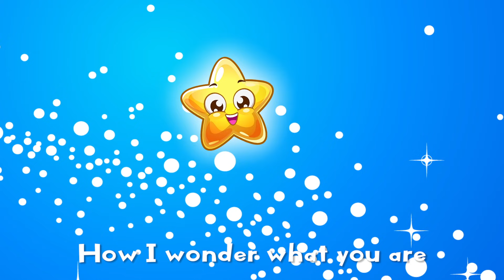Cantecele in limba Engleza pentru copii - Clopotelul Magic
🎵📺 Cântecele magice vor apărea săptămânal însoțite de desene animate, de pui, de purceluș și de buna voastră dispoziție.

Tracklist:
1. Finger Family
2. Itsy Bitsy
3. Old MacDonald Had A Farm
4. Wheels on the bus
5. ABC Song
6. Hickory Dickory Dock
7. One,Two Buckle My Shoe
8. Number Song
9. Five Little Monkeys
10. Twinkle Twinkle

Editori: Roton Music Publishing
© & (P) 2019 ROTON MUSIC